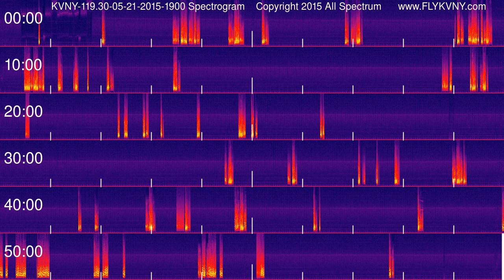Van Nuys Airport Tower Recordings 119.3 MHz 05-21-2015 1900 hour Spectrogram